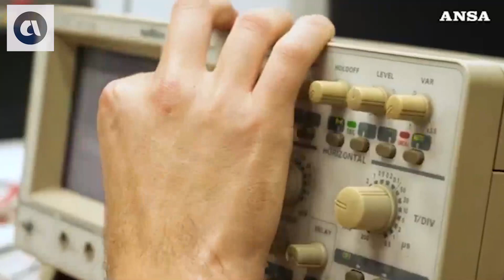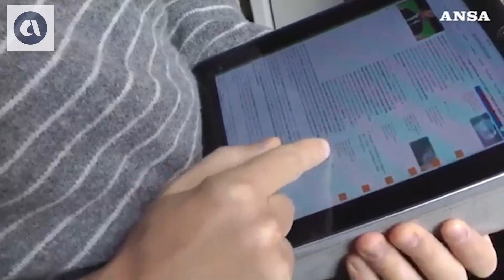Ambienti di lavoro sani e sicuri, evento di lancio presso l'Inail: focus nuovi rischi nel digitale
Fonte: Quotidianonazionale.it - Ansa